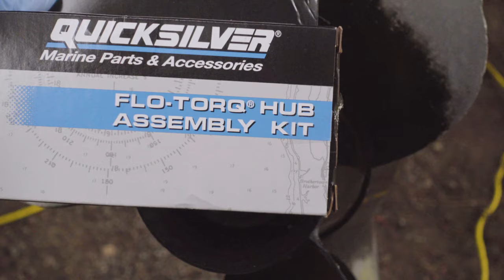보트 선외기 프로펠러 교체방법~배가 있는 선주분들은 이영상 하나로 누구나 스크류를 교체할수 있습니다.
오늘은 저보다 나이가 많으신 저희 보트 형님의 프로펠러를 교환해 보겠습니다. 보트형님~오래된 신발을 갈아주는 느낌처럼 새로운 프로펠러를 달고 신나게 달려 주세요~ㅋㅋㅋ

카메라 : Gopro Hero Black7, I Phone XS
편집 : Adobe Premiere Pro CC, Adobe After Effects